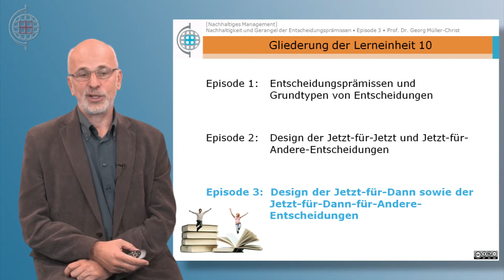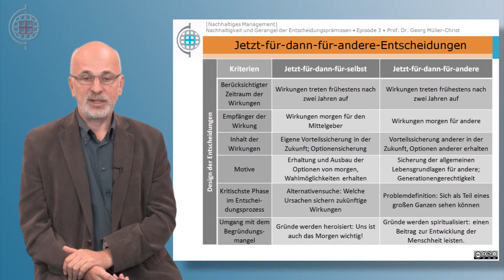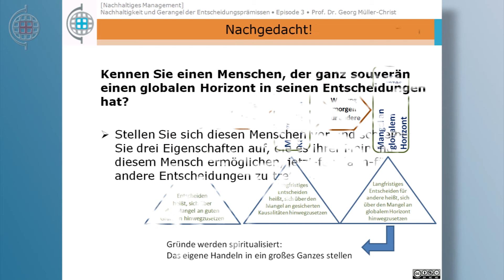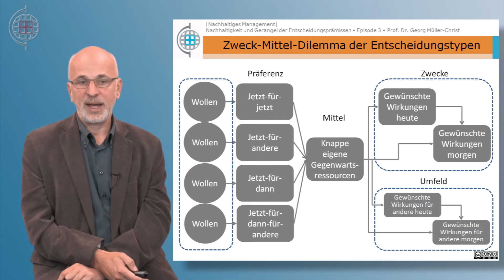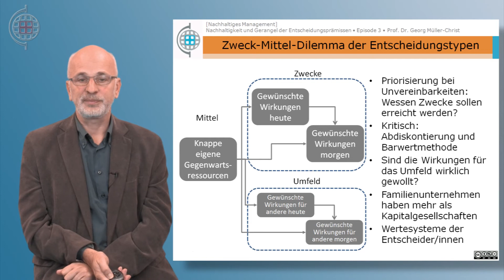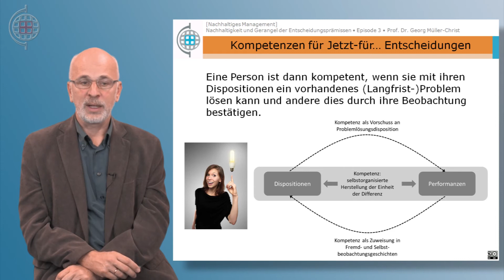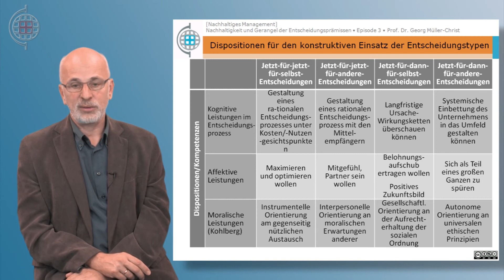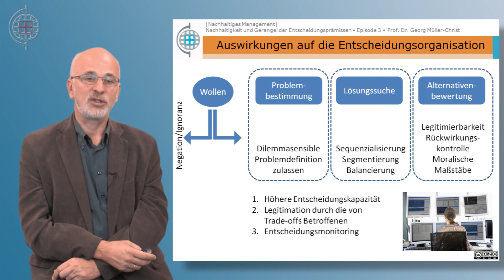VABNE - Nachhaltiges Management - K09E03